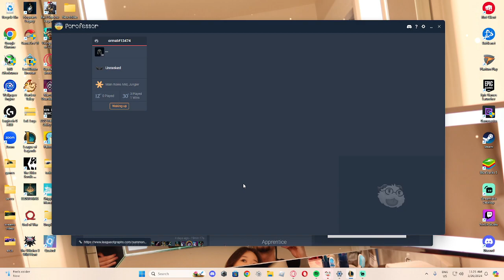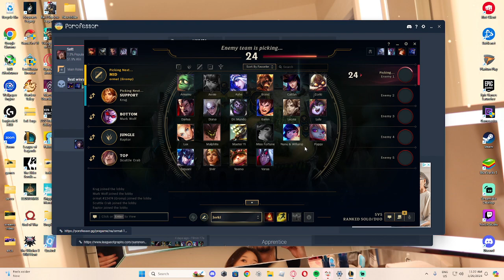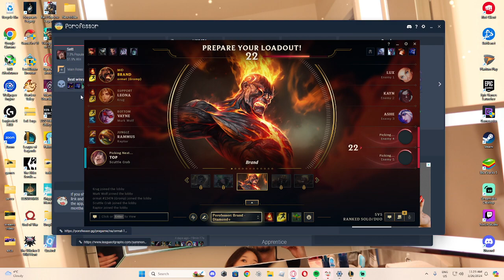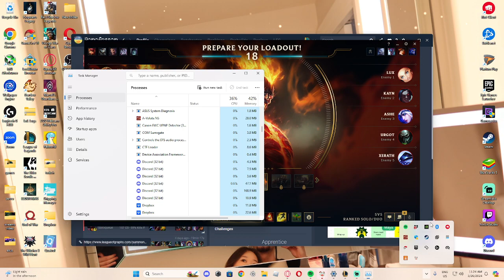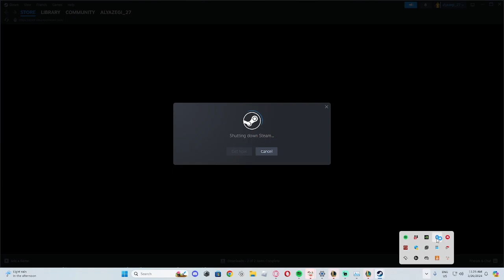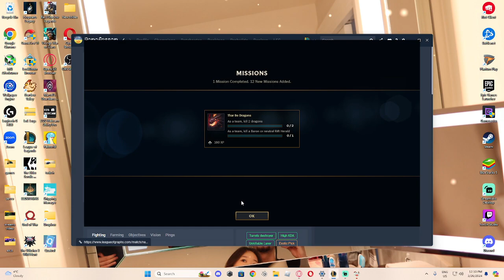DAY 50 KATARINA